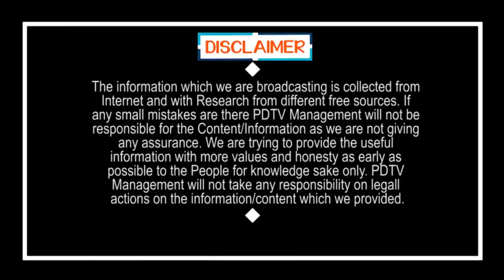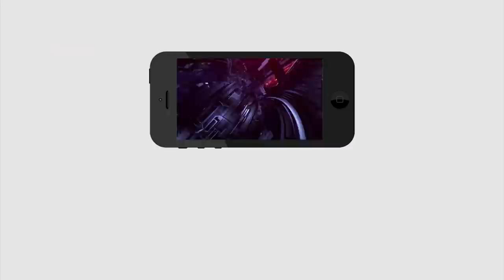Modi Sensational Decision | Army in Action | రంగంలోకి ఆర్మీ, మోడీ సంచలనం | PDTV News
రంగంలోకి ఆర్మీ, మోడీ సంచలనం | Modi Sensational Decision | Army in Action | PDTV News